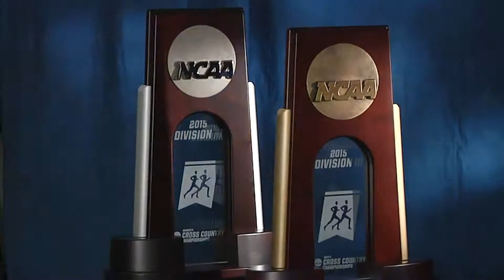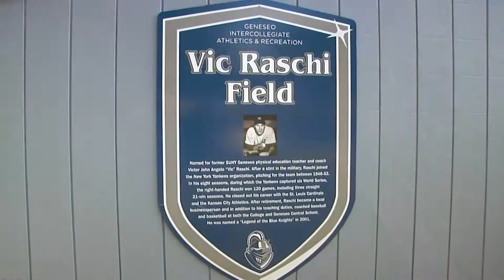Geneseo Softball team video 2018-19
With a scenic home field and outstanding athletic facilities, the tight-knit SUNY Geneseo Softball team is swinging for the top. Over the last two seasons, the Knights have won a SUNYAC Championships and advanced to the NCAA Tournament twice.  The 2019 team won 37 games and advanced to the NCAA Super Regionals for the first time in school history.  Four Knights were named All-SUNYAC and outfielder Danni Napoli was the conference player of the year.